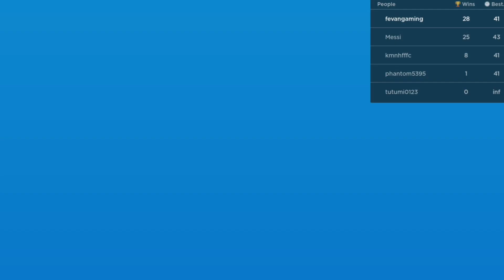AKU DAPAT PET LEGENDARY 🐝💫 DI GAME OBBY FLAG ROBLOX INDONESIA